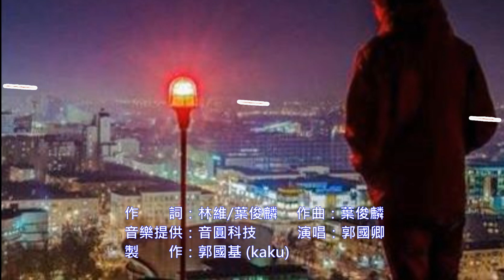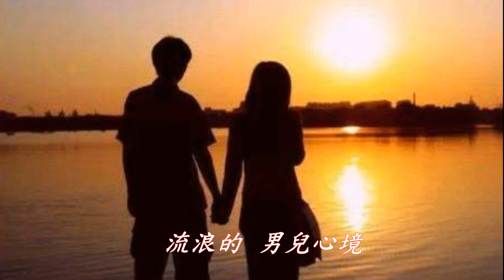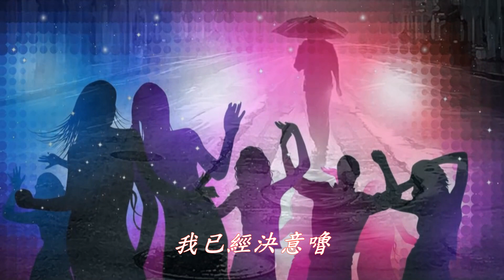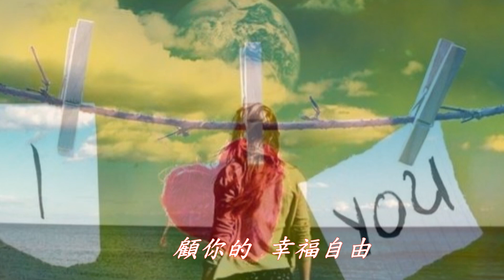再會夜都市 郭國卿 演唱